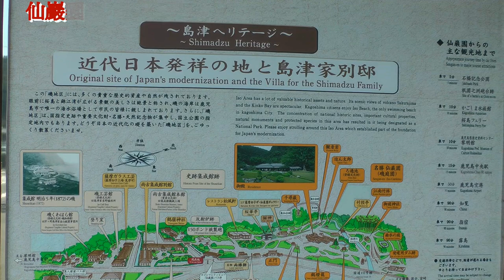仙巖園せんがんえん-九州鹿児島.櫻島火山噴發. Senganen Garden. Kagoshima Kyushu.Full HD 1080p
說明

仙巖園（日語：せんがんえん）是位在鹿兒島縣鹿兒島市吉野町的薩摩藩主島津氏的別邸跡和庭園，別名磯庭園（（日文）いそていえん），占地面積約5公頃。

1658年（萬治元年），由第19代當主島津光久造園，之後歷經歷代當主的改築。其特徴是採用借景技法，以櫻島為築山、鹿兒島灣為池的廣大庭園。1958年（昭和33年），被指定為國之名勝。1949年（昭和24年），隨著華族制度廢止，改由鹿兒島市管理。1957年（昭和32年）返還島津家，目前由島津興業管理經營(資料摘自Yahoo)。